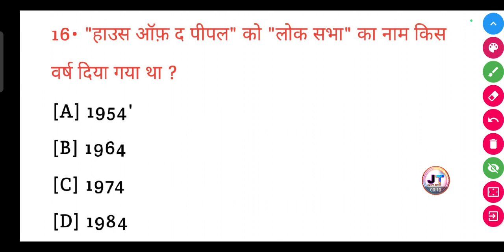हाउस ऑफ़ द पीपल को लोक सभा का नाम किस वर्ष दिया गया था?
हाउस ऑफ़ द पीपल को लोक सभा का नाम किस वर्ष दिया गया था? || House of the people of lok sabha ka naam kis varsh Diya kiya tha